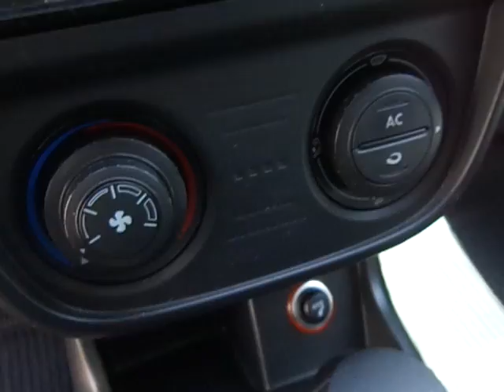Volkswagen Spacefox 1.6 8v Flex (Totalflex) 2010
MUITO BEM CONSERVADA, COM MANUAL E CHAVE RESERVA. MINIVAN COMPLETA, APRESENTA BOM ESPAÇO INTERNO E PORTA-MALAS PARA 430L. IDEAL PARA QUE BUSCA UM CARRO PARA A FAMÍLIA E VIAGENS ** Aceitamos veículo na troca e financiamos. Consulte-nos.